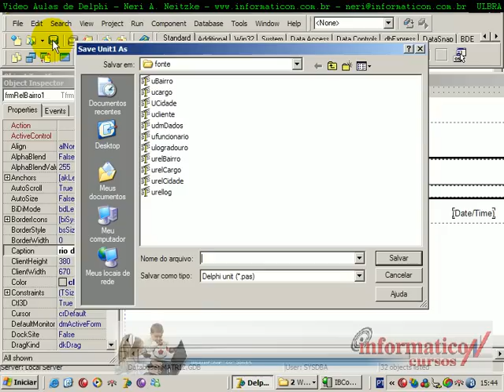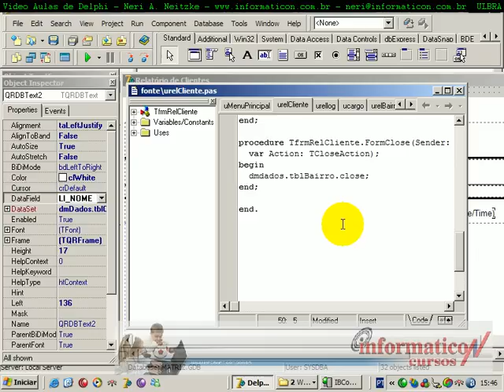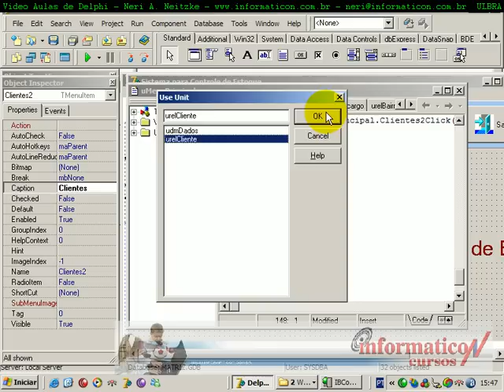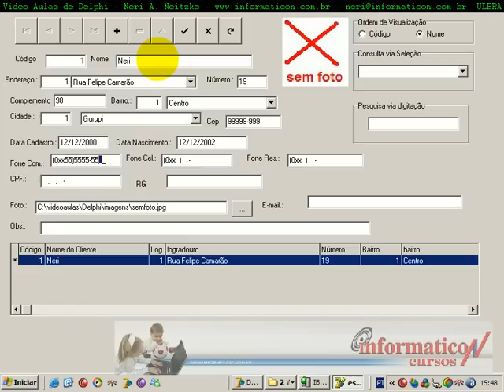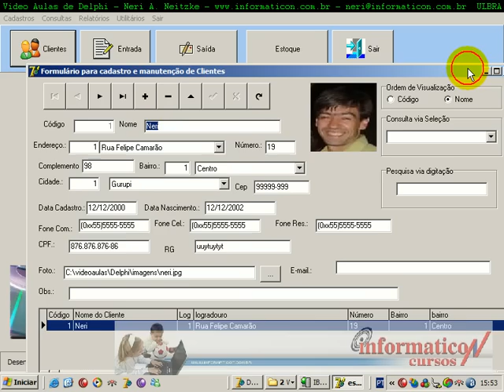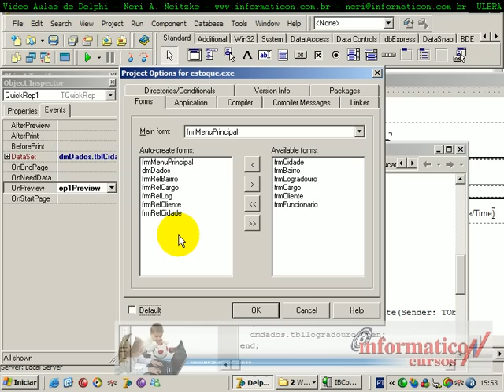aula 91delphi Relatório Cliente parte 1 e Bug Detectado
Desenvolvido pelo professor
Neri Aldoir Neitzke, pós-graduado em Desenvolvimento para Web, professor da
Universidade Ulbra e proprietário da Informaticon
Carazinho-RS Brasil Obs.: No youtube.com, as video aulas não estão nítidas e apenas
a metade das vídeo aulas estão aqui. Caso queira, posso enviar um dvd com mais de de
150 videos originais com alta qualidade, e você ainda vai receber todo o código
fonte dessa aplicação.